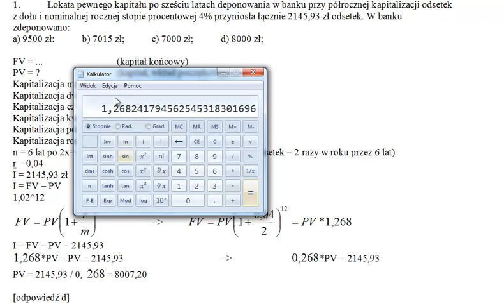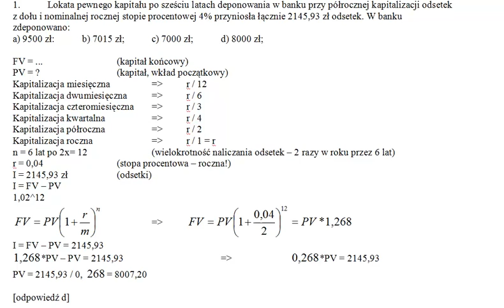Odsetki składane - jak mając odsetki bez FV policzyć PV - kapitalizacja półroczna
Zadanie testowe z jednej z uczelni - jaka jest poprawna 1 z 4 odpowiedzi. Mając podane odsetki przy kapitalizacji półrocznej, a bez wartości przyszłej FV policzyć PV - możliwe? Tak! :)